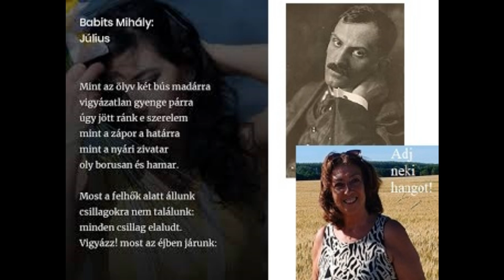Július & Babits Mihály verse